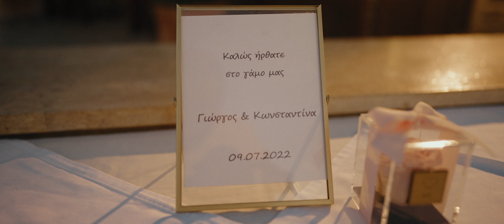Γάμος Λέρος Cinematic 4K